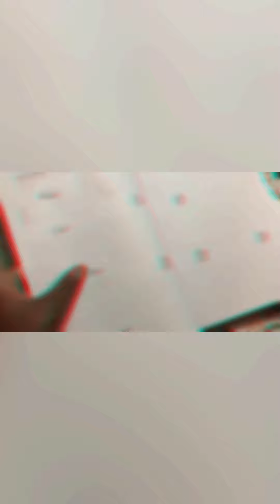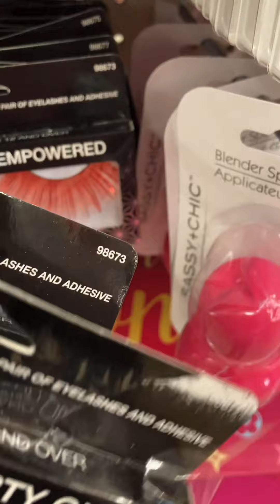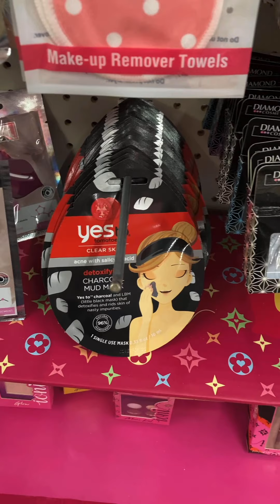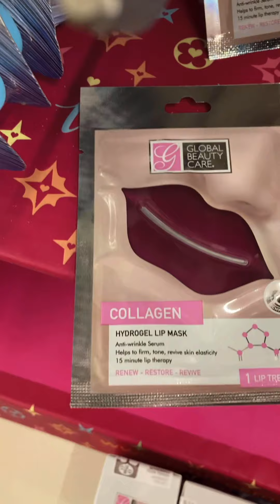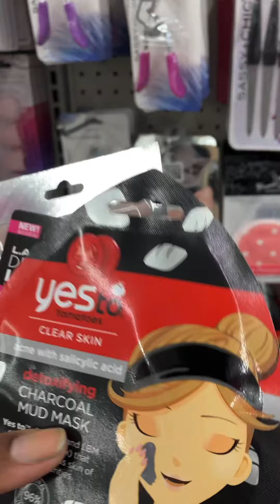Dashing& InstaCart, Figuring out iPhone